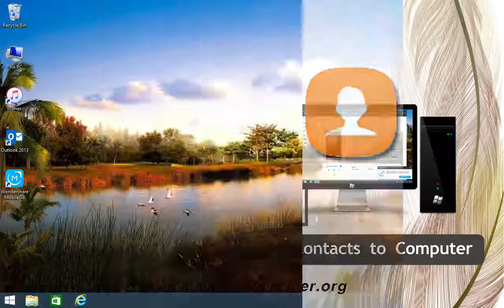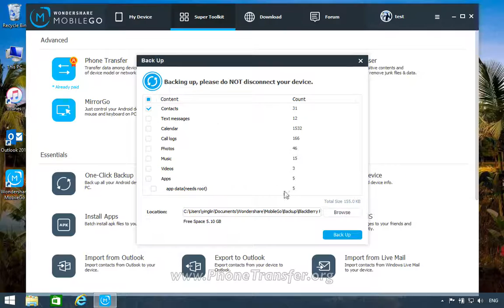How to Backup Galaxy Note 7 Contacts to Computer Effortlessly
MobileGo for Android - Your has-it-all Samsung Galaxy Note 7 manager on PC

* Back It All Up or Restore with a Click

You can back up everything, namely, contacts, SMS, apps, call logs, music, videos, photos, and calendar from Samsung Galaxy Note 7.

Additionally, you can restore all or selected backed-up files to your Android phone with a click.

* Online Resources in One Place

1 Click to download music, videos and apps from Google Play and YouTube or other online music sharing websites;
Directly click the built-in Google Play, YouTube and Wontube to download apps, videos and songs.